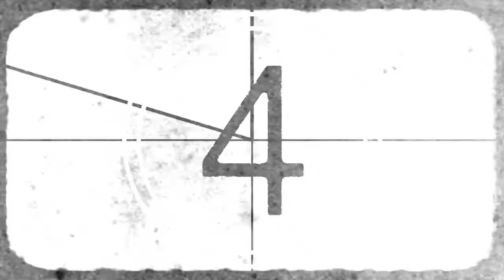"Wrong Things Will Be Said" on the Outlaw Pulpit w/ Pastor Bob 2.0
Pastor Bob 2.0 is in a 16 week series as he looks back on 16 years of being a pastor. This week he talks about how wrong things will be said.